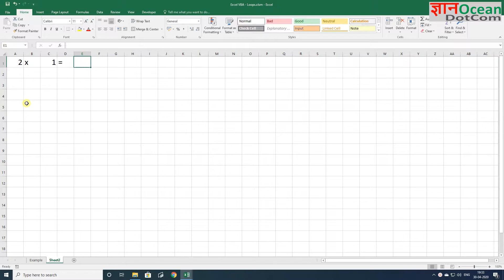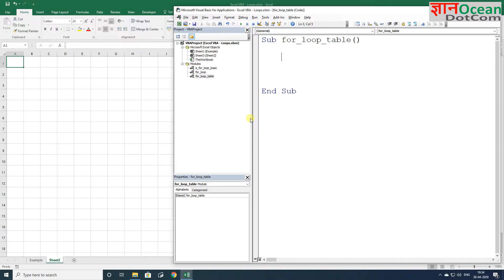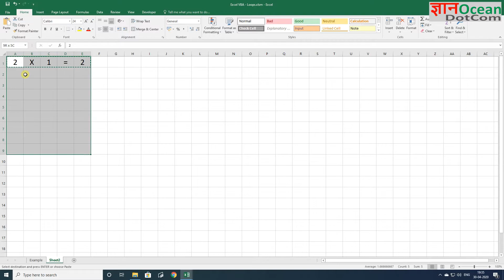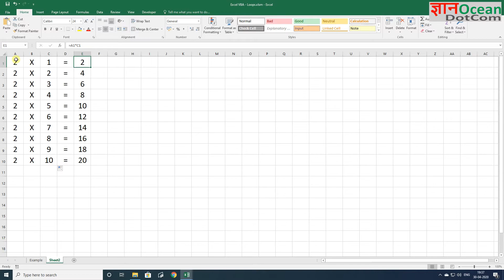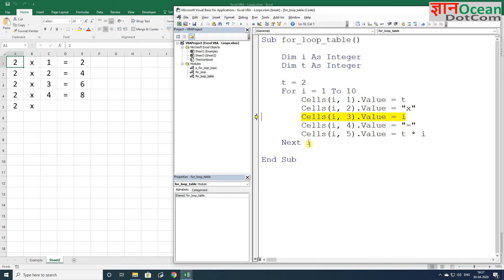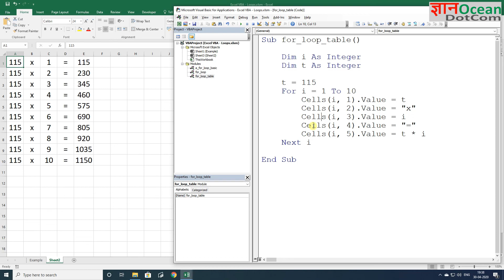VBA Excel Loops - For loop Examples Part 3